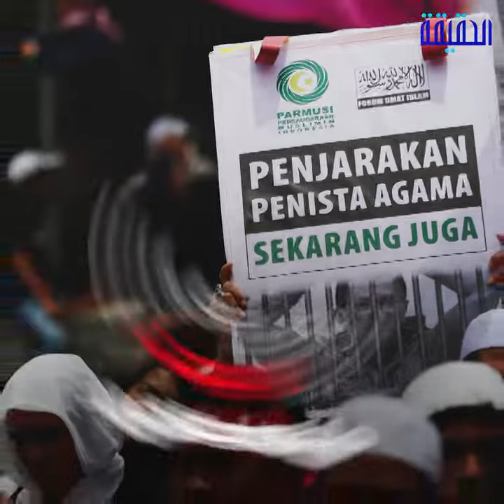الحقيقة | إندونيسيا قاعدة إخوانية جاهزة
وكالة الاستخبارات الإندونيسية
تحذر من سيطرة الإخوان على المساجد
إرهاب الإخوان يقتل مستقبل إندونيسيا ويدمر اقتصادها

ــــــــــــــــــــــــــــــــــــــــــــــــــــــــــ
تابعنا على مواقع التواصل الإجتماعي: